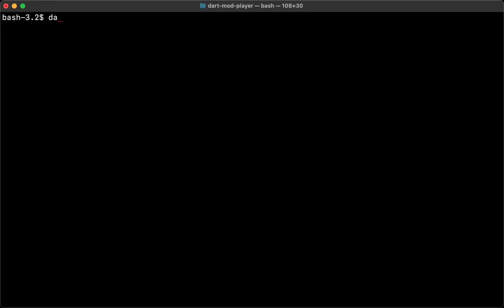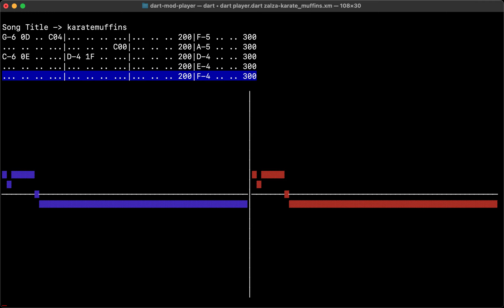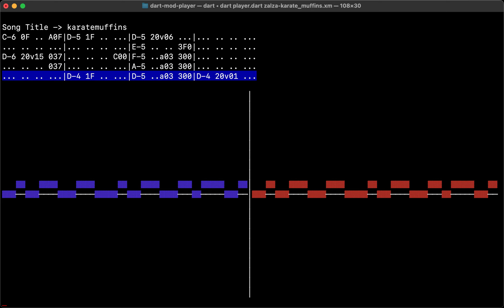Dart Mod Player for the terminal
This experiment uses Dart FFI to play music, while rendering pattern & waveform data at 60fps.